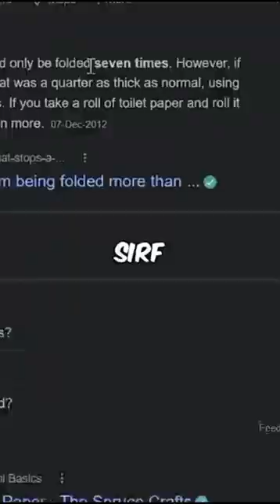finally kya hamne paper ko 8 bar fold kar liya? |google failed?